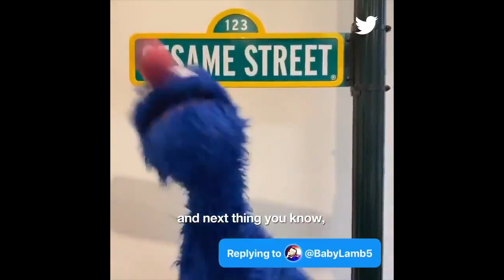The Secret to Grover's Jobs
Back in 2019, in celebration of Sesame Street's 50th anniversary, Sesame Street hosted a Twitter Q/A where fans get to ask the famous Sesame Street Muppets questions.

I was one of the few who were lucky enough to get a response from Sesame Street, so I decided to ask Grover how he has so many jobs over the years. and he gladly told me his secret.